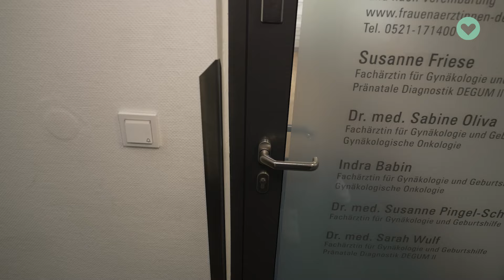Fachärztin für Frauenheilkunde Indra Babin über Brustkrebs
Mit einer von acht Betroffenen ist Brustkrebs die häufigste Krebserkrankung bei Frauen in Deutschland. Mit dem Schwerpunkt gynäkologische Onkologie hat sich die Fachärztin für Frauenheilkunde Indra Babin auf die Behandlung unter anderem von Brustkrebspatientinnen spezialisiert. Sie erzählt uns mehr zur Diagnose und Behandlung von Brustkrebs, gibt aber auch wertvolle Tipps zur frühzeitigen Erkennung und Prävention.

00:00 Intro
00:48 Wer erkrankt an Brustkrebs?
02:31 Diagnosestellung und Brustkrebsvarianten
04:16 Behandlungsmethoden und Heilungschancen
07:25 Brustkrebs und Kinderwunsch
08:21 Früherkennung und Risikominimierung
10:59 Die Rolle familiärer Vorerkrankungen
13:19 Brustkrebs beim Mann
14:13 Mythos: Biopsie verschleppt kranke Zellen
14:45 Gesundwerden aktiv unterstützen
16:15 Ausblick und Verabschiedung

💚 Unser Medium ist das Video. Wir sind rein digital unterwegs. Unsere Sendungen gibt es auf unserem YouTube-Kanal und unsere aktive Community interagiert mit uns in den Sozialen Medien bei Instagram und Facebook. Wir streben danach, ein Gefühl von Gemeinschaft und Verbundenheit zu fördern, indem wir die Möglichkeit bieten, eigene Erfahrungen zu teilen und mit anderen in Kontakt zu treten, die möglicherweise ähnliches erlebt haben.